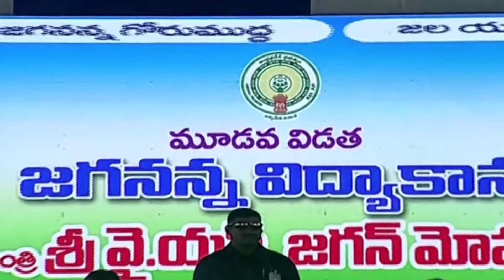CM YS Jagan Full Speech at Jagananna Vidyakanuka Municipal High School, Adoni, Kurnool Dist